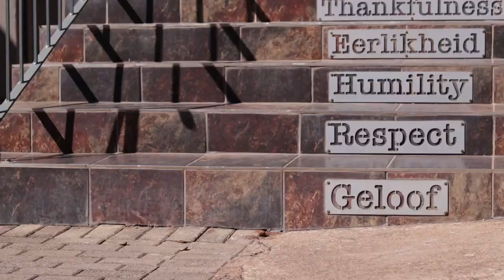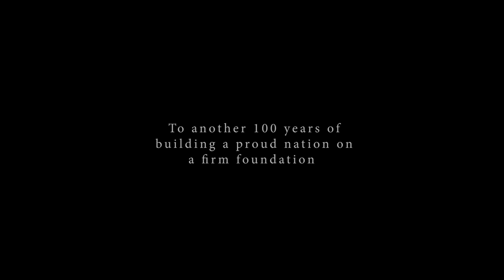Laerskool Tzaneen Primary 100 Jaar ft. André Visagie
Die Mancave Productions